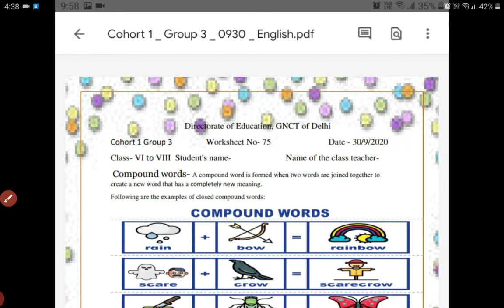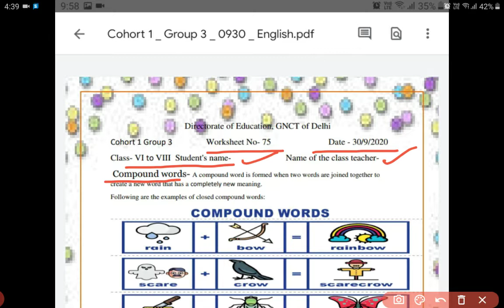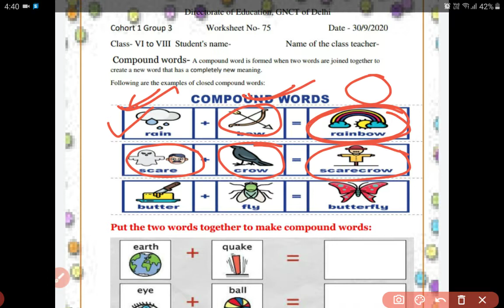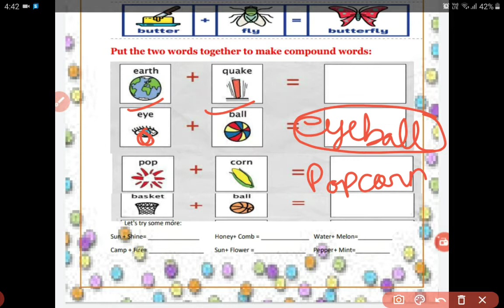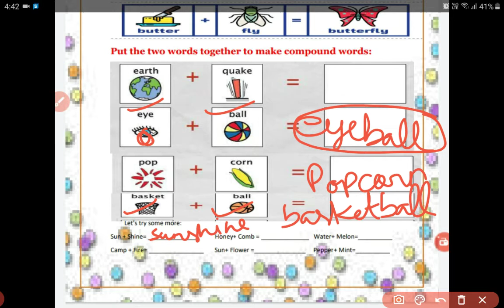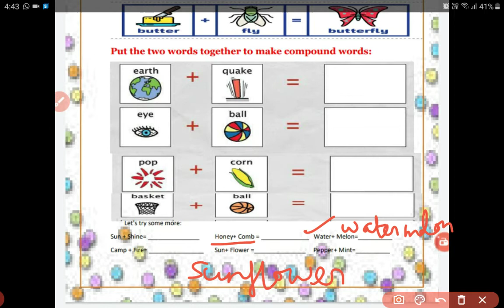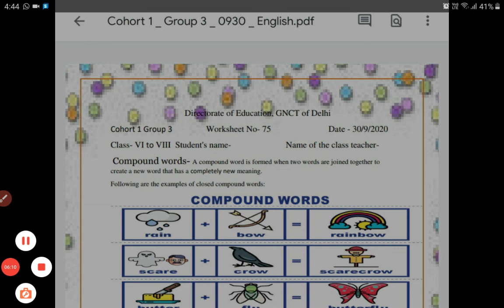6th 7th 8th class worksheet 75 (30 September)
Easy way to teach